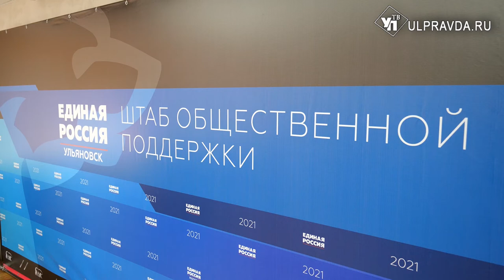Ульяновцы напишут народную программу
В регионах открываются штабы общественной поддержки «Единой России» для сбора предложений граждан и экспертов в народную программу партии. Планируется, что такие штабы появятся по всей стране. Новая структура заработала и в Ульяновской области.